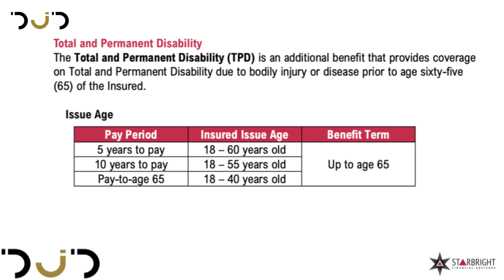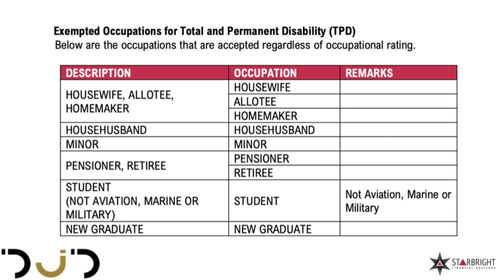Total and Permanent Disability Rider Explained How does it work?